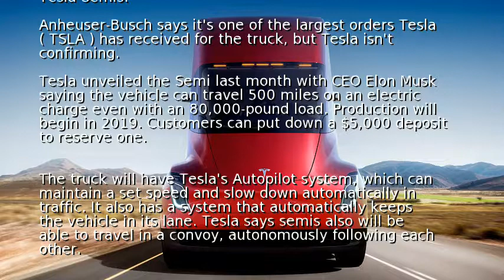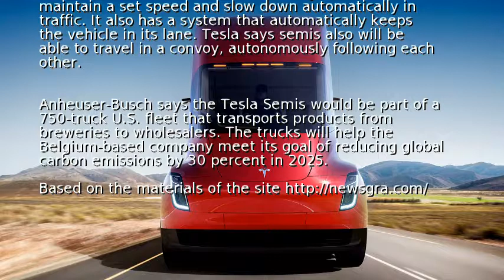Anheuser-Busch orders 40 Tesla Semi trucks